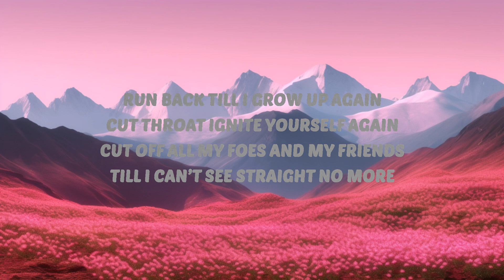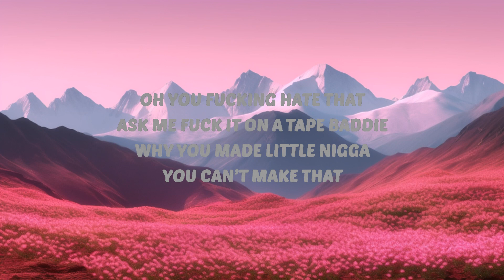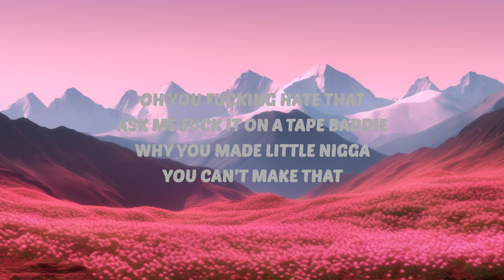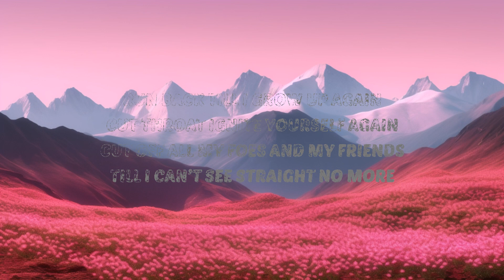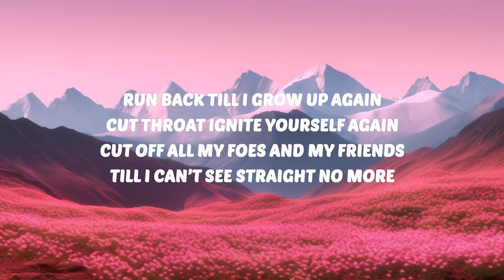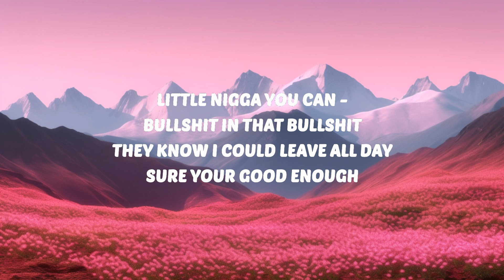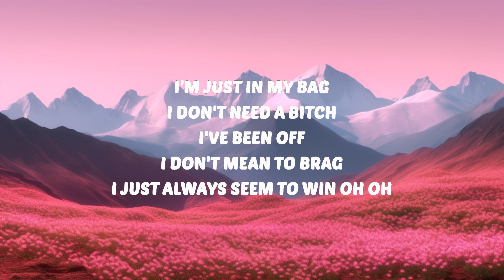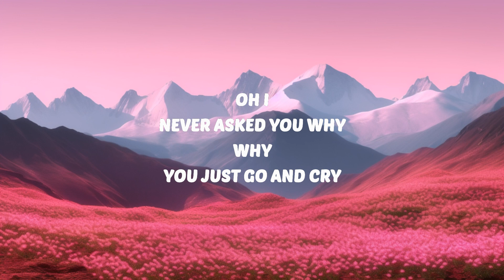sadgods - why u mad?? (Lyrics) ft. Jay Kim & wubz | 30 Mins. Top Vibe music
🎶 sadgods - why u mad?? (Lyrics) ft. Jay Kim & wubz